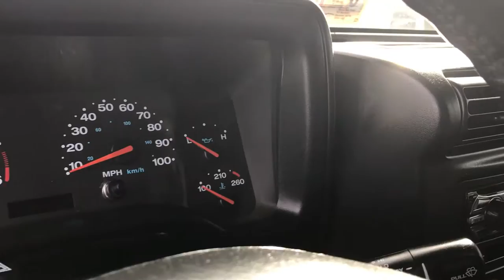Lifted Custom Jeep At Local Richmond Truck And Off Road Dealership